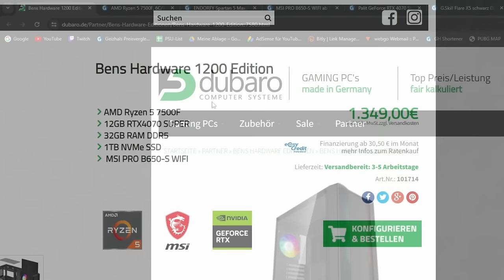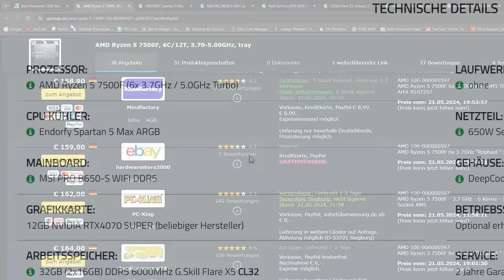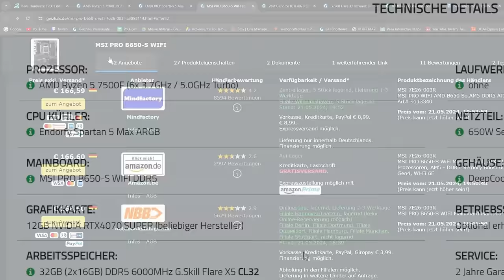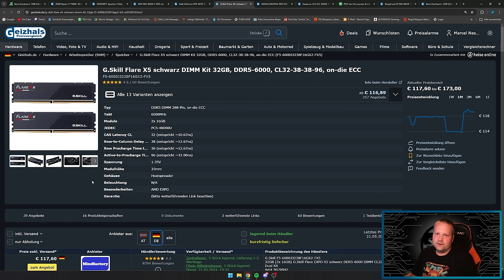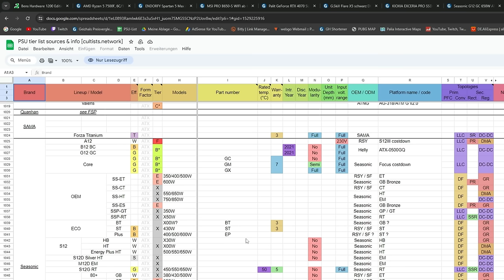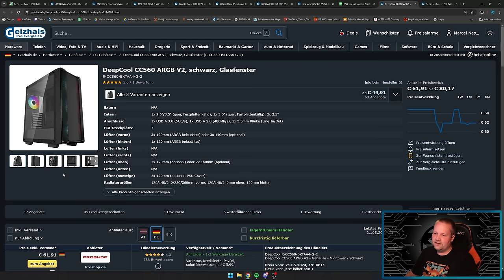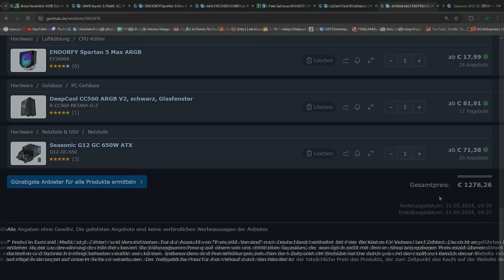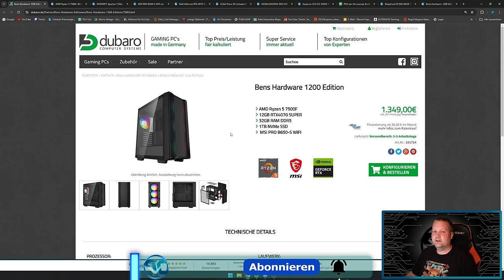DUBARO - Bens Hardware 1200 Edition - Taugt der was?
▼ Mein System ▼

 ⇘ Timestamps ⇙

00:00 - Einleitung
00:24 - Bens Hardware 1200 Edition
06:31 - Ergebnis/Fazit

⭐️ Quellenangaben ⭐️